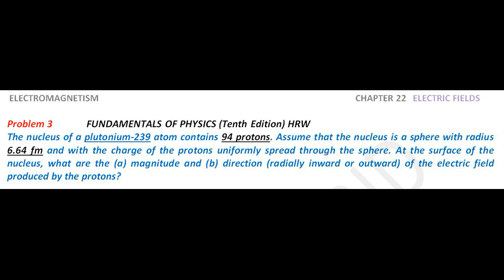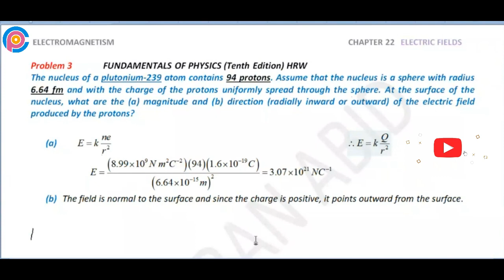Halliday resnick chapter 22 problem 3 solution | Fundamentals of physics 10e solutions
The nucleus of a plutonium-239 atom contains 94 protons. Assume that the nucleus is a sphere with radius 6.64 fm and with the charge of the protons uniformly spread through the sphere. At the surface of the nucleus, what are the (a) magnitude and (b) direction (radially inward or outward) of the electric field produced by the protons?